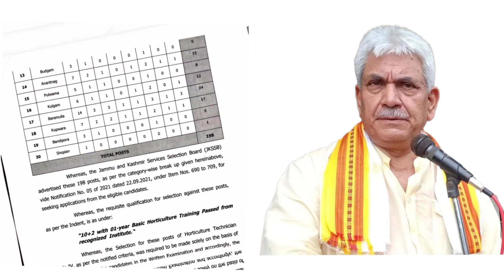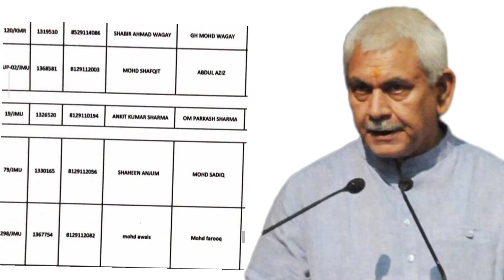jkssb new Notice ! jkssb sub-inspector update! JKSSB Exam Clander update !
JKSSB sub-inspector update
JKSSB JE civils update
jkssb patwari answer key
JKSSB patwari update
jkssb upcoming vacancies